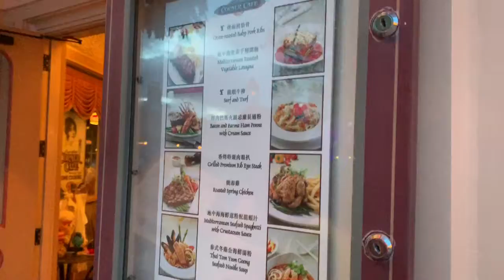Hongkong Disneyland 02July19 Holiday